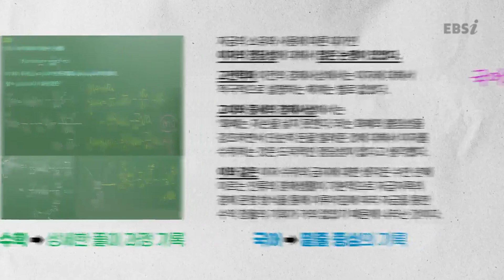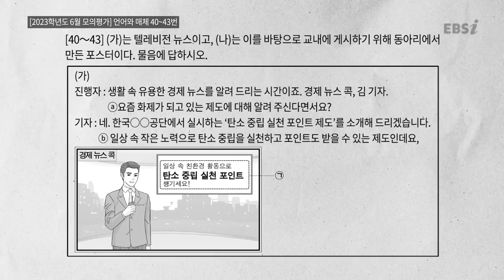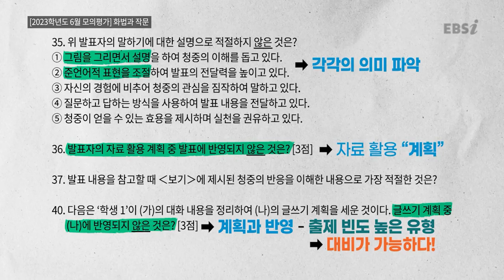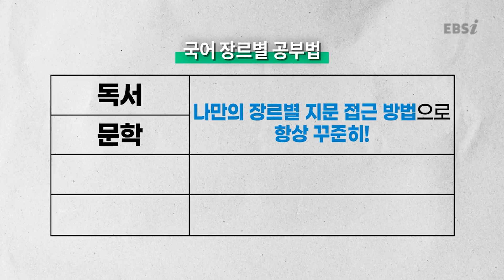국어 성적 올리는 쉬운 방법! 장르별로 이렇게 공부해 보세요📖ㅣ장르별 지문 접근 방법ㅣ독서, 문학, 언어와 매체, 화법과 작문ㅣ공부의 기술